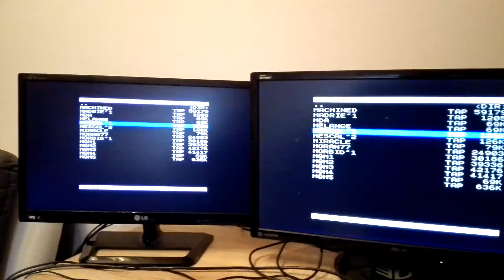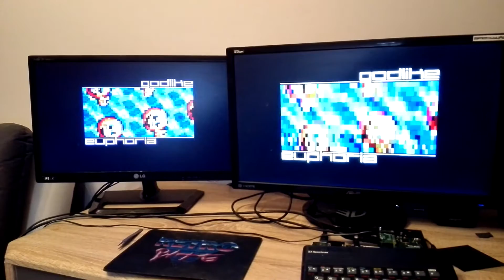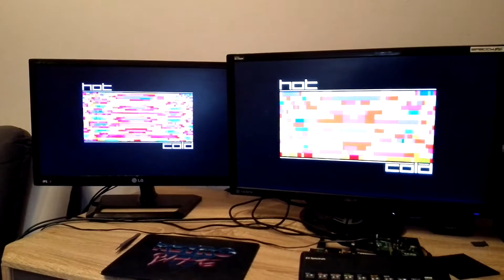mescaline demo TK pie test, left RGB, right HDMI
Left monitor RGB right monitor via TKP HDMI out ,